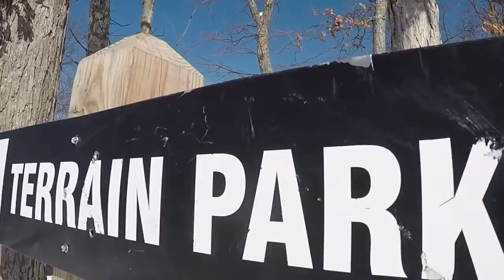LIFT TICKET TV 0116 SKI BIG BEAR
A perfect place to wrap up our three mountain weekend in Northeast Pennsylvania.